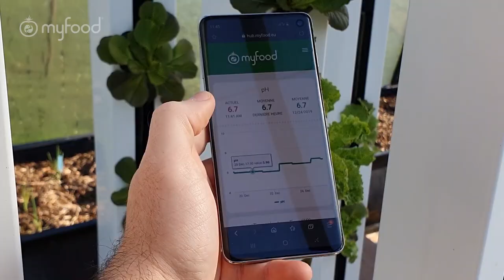FORMATION FAMILY #6 - MAINTENANCE GÉNÉRALE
Quelques actions sont indispensables au bon fonctionnement de la serre.

Après quelques semaines, vous aurez adopté une routine parfaite pour intervenir efficacement dans vos espaces de culture.